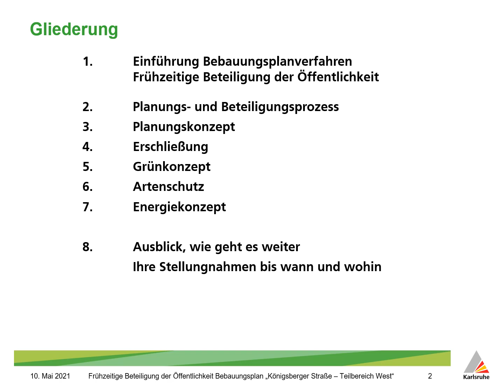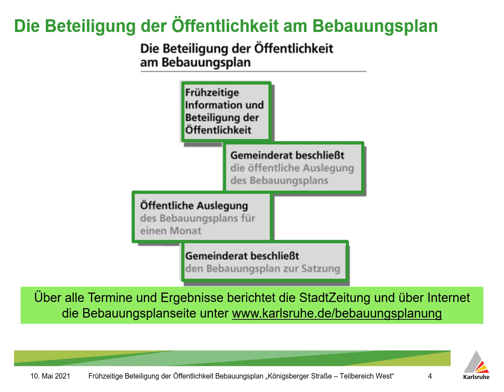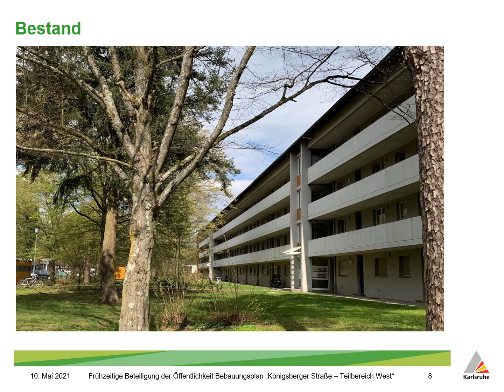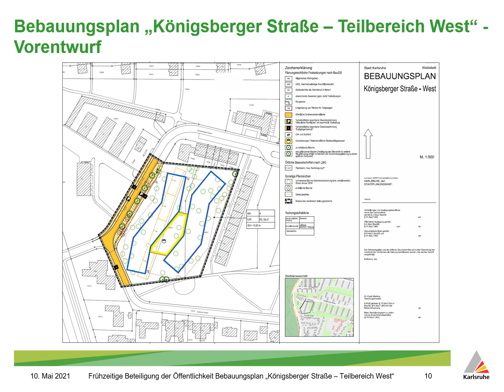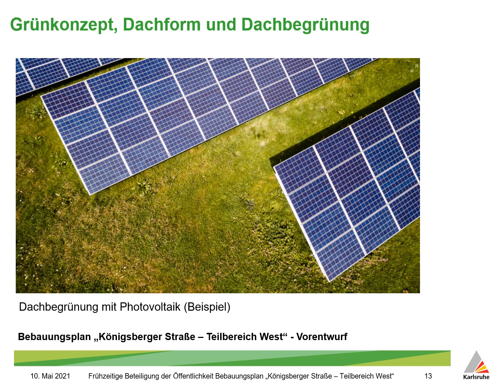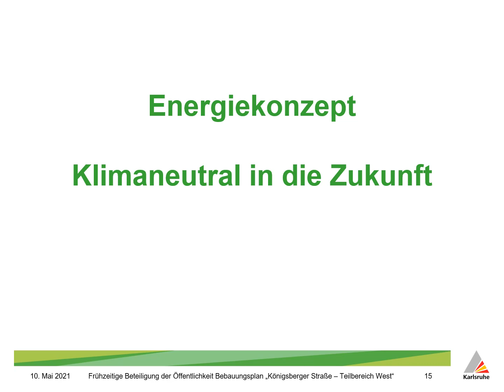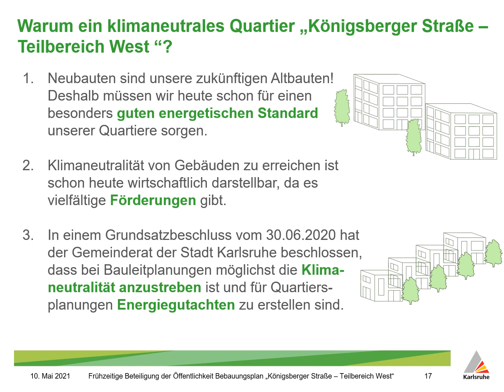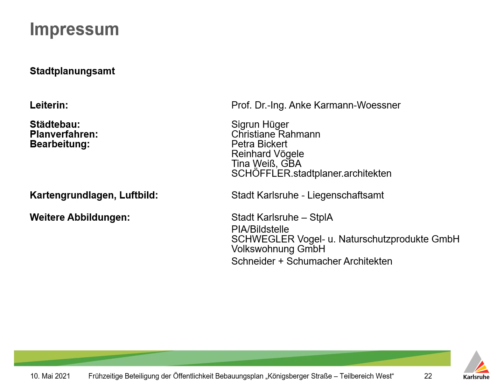Bebauungsplan "Koenigsberger Straße - Teilbereich West", Waldstadt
Frühzeitige Beteiligung der Öffentlichkeit 30. April 2021

Angesichts des hohen Bedarfs an Wohnungen in Karlsruhe und des Gebots des sparsamen und schonenden Umgangs mit Grund und Boden kommt der Innenentwicklung eine besondere Bedeutung zu. Das Quartier an der Königsberger Straße soll städtebaulich neu geordnet werden. Es bietet das Potential für eine qualitätsvolle ökologische Bebauung mit einer angemessenen höheren baulichen Dichte bei gleichzeitiger Aufwertung der Freiflächen. Dies trägt zu einer Aufwertung des Wohnstandorts bei und setzt neue Impulse für die zukünftige Entwicklung des Stadtteils.
Das vorhandene Wohngebäude Königsberger Straße 2 a-d (Baujahr 1959, 79 Wohnungen) soll abgebrochen werden, um auf den Grundstücken Flst. Nr. 70203 und Flst. Nr. 70599/1 zwei fünfgeschossigen Wohnzeilen zu errichten.

Ziel des Bebauungsplanes ist es, neuen Wohnraum zu schaffen, das Wohnraumangebot zu erweitern, das Wohnumfeld an die aktuellen Bedürfnisse anzupassen und attraktive Grün- und Aufenthaltsräume zu gestalten. Der Bebauungsplan sieht die Errichtung von insgesamt ca. 140 Wohneinheiten vor, die baurechtlich notwendigen Stellplätze können in einer Tiefgarage nachgewiesen werden.

Da die Planung auf Grundlage des bestehenden Bebauungsplans nicht realisiert werden kann, ist zur Umsetzung des geplanten Vorhabens die Aufstellung eines Bebauungsplans notwendig.